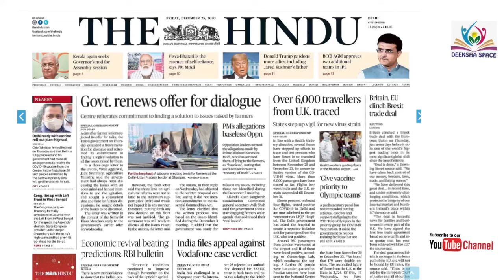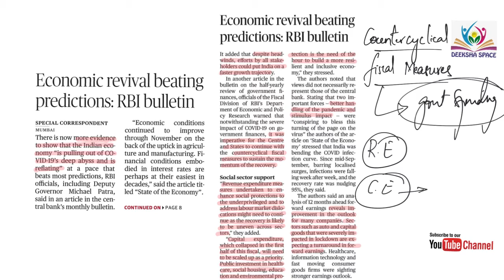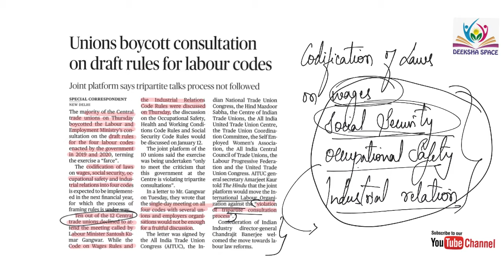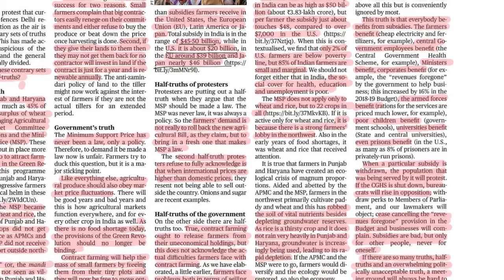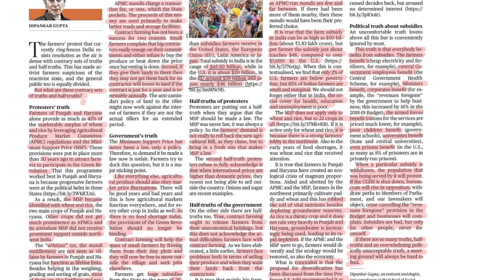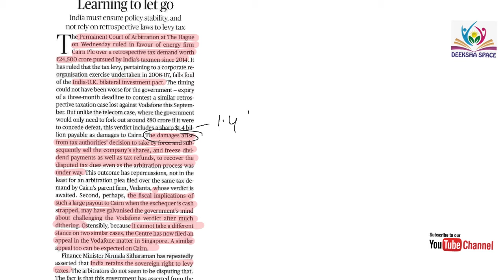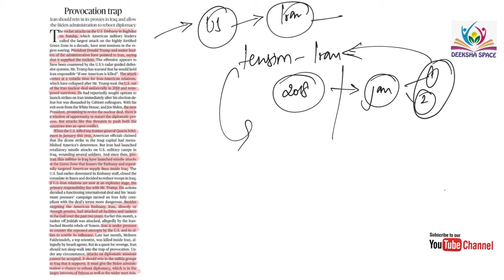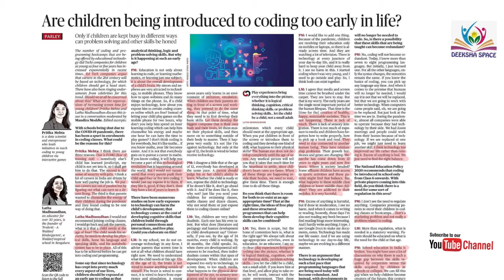25th December 2020 The Hindu News Analysis in English by Deeksha Space | MOM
DEEKSHA SPACE platform to simplify the process of learning for aspirants preparing for UNION PUBLIC SERVICE COMMISSION and STATE PUBLIC SERVICE COMMISSION.
Current Affairs holds atmost importance for all the competative exams.It makes your preparation dynamic and interactive.

Lookout for English The Hindu News Analysis program @MOM :Mission to Mussoorie

Hindi The Hindu News Analysis Program @Vedika:Full of knowledge